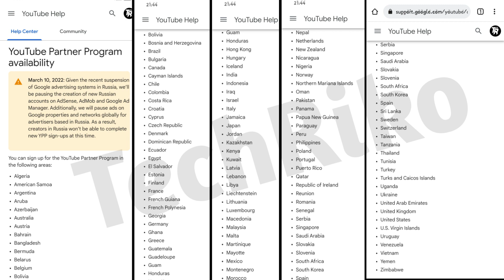Monetization Eligibility Check | Monetization Criteria 2022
Monetization eligibility criteria 2022 to kya hai aur 2022 Mein Apne YouTube channel ko kaise Man type kar sakte hain Apne YouTube channel ko monetize karne ke liye kya eligibility honi chahie kya monetization criteria Hona chahie ya FIR kya Mount Egyptian eligibility criteria 2022 Mein Hona chahie Jis Kajari Ham Apne YouTube channel ko monetize Karva sakte hain jo maine video mein monetization se related sari eligibility aur criteria bataen Hain

Callme4@techriko

Techriko
Tech riko
टेक रिको